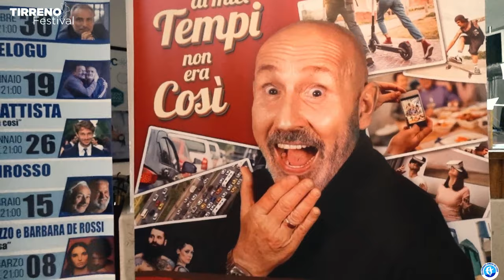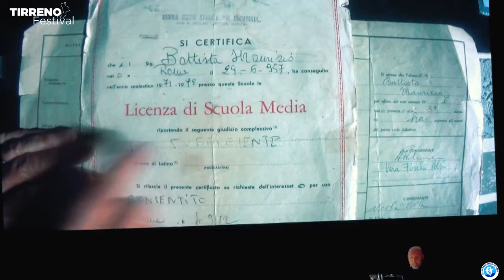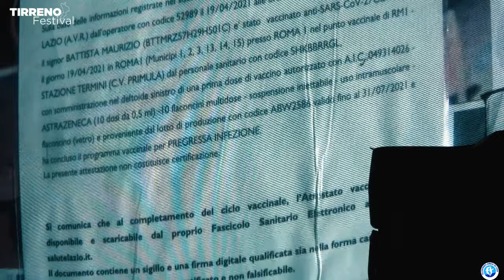Teatro: Sold out a Diamante per Maurizio Battista - intervista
Un super Maurizio Battista fa il pieno di pubblico a Diamante con lo spettacolo “Ai miei Tempi non era così”. In un teatro gremito il comico romano ha divertito tutti con la sua comicità genuina e pungente.
🎥🎤 Intervista